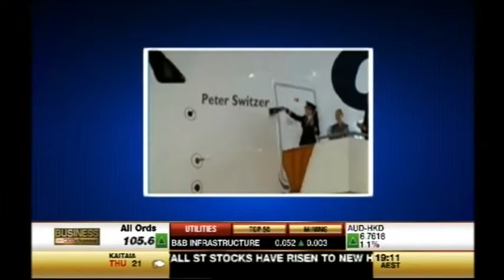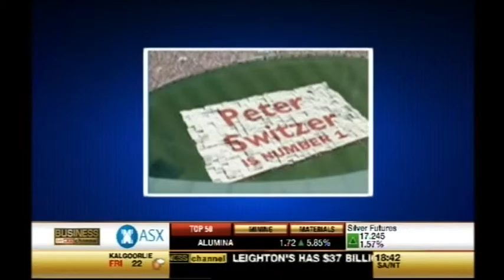Kym Illman, Entrepreneur, Customer Service Guru, interviewed by Peter Switzer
Find out what make's customer service guru Kym Illman tick as he's interviewed by Peter Switzer, one of Australia’s leading business and financial commentators. Peter and Kym discuss the importance of the customer experience throughout every aspect of your business.

Kym is Managing Director of The Message Group which includes Messages On Hold, MessageVision and Canity, an online customer service training platform.